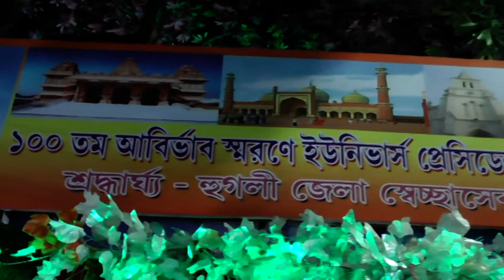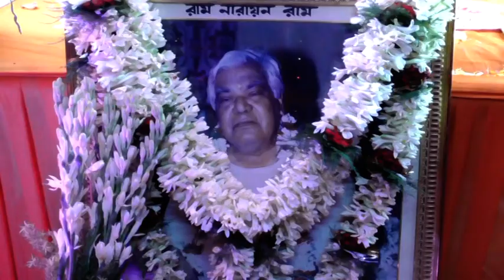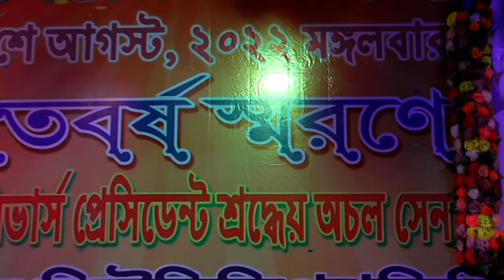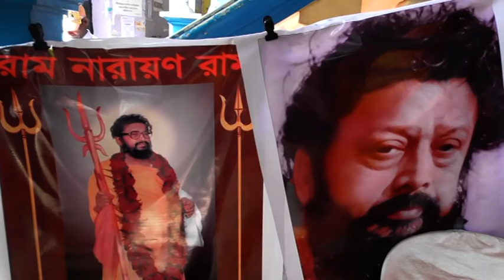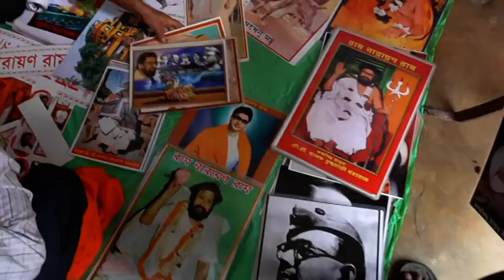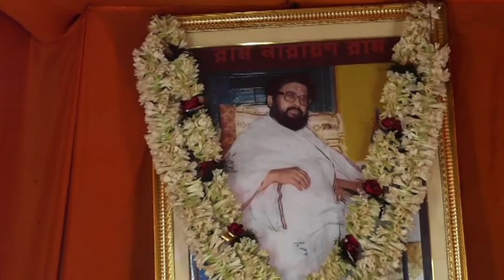ইউনিভার্স প্রেসিডেন্ট শ্রদ্ধেয় অচল সেন (১০০ তম আবির্ভাব স্মরণে মহামিলন উৎসব) পর্ব 2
ইউনিভার্স প্রেসিডেন্ট শ্রদ্ধেয় অচল সেন